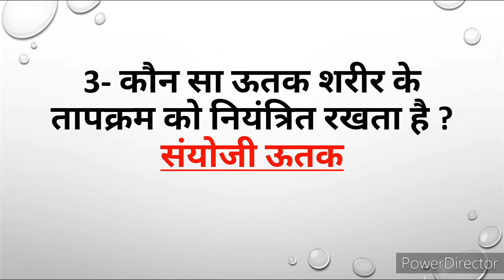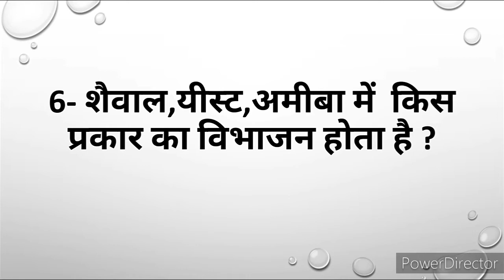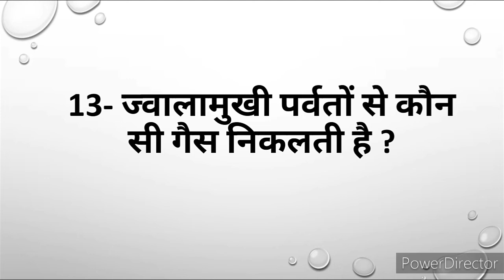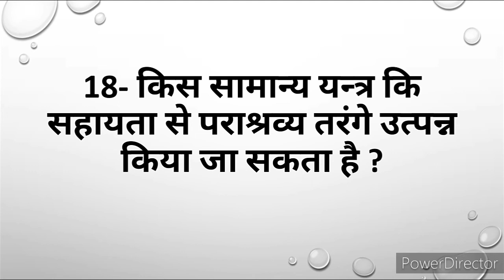part-15/science question series /